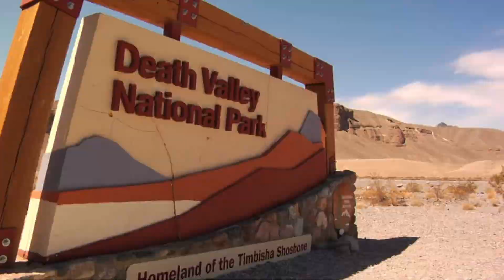Worlds Hottest Place? - Death Valley California | 60 Second Travel Tour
Death Valley is a desert valley in Eastern California, in the northern Mojave Desert, bordering the Great Basin Desert. During summer, it is one of the hottest places on Earth, along with deserts in the Middle East and the Sahara. World Record temperature of 134 degrees. Yikes.